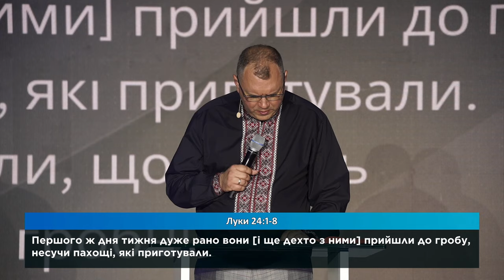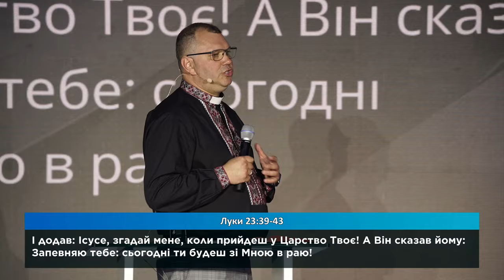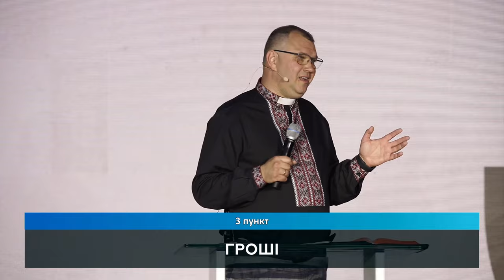Ісуса тут немає | єпископ Юрій Цивилюк | 05.05.2024